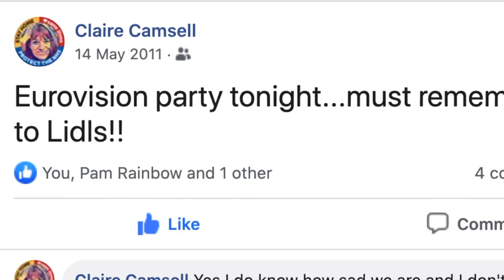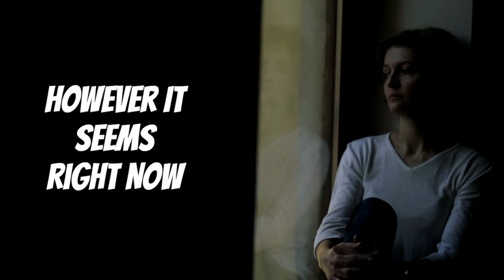DJ Fonkeling Europops 2020 - Katrina and The Waves Love Shine a Light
DJ Fonkeling Europops 2020 - These are videos played at our online Eurovision Song contest party on 16th May 2020.

A heart-felt message to all our friends who we normally celebrate the Eurovision Song Contest with but couldn't in 2020.  Big party coming in 2021 we hope.